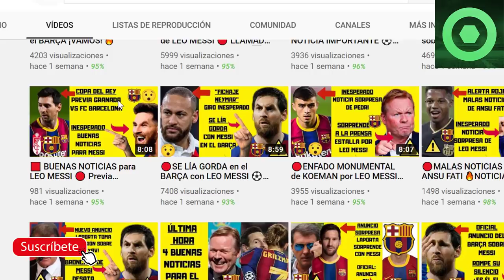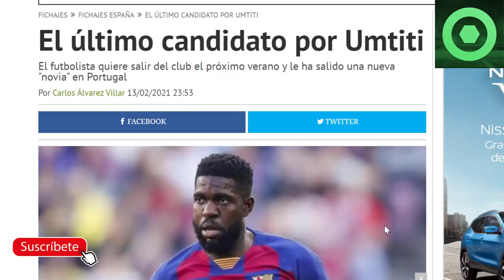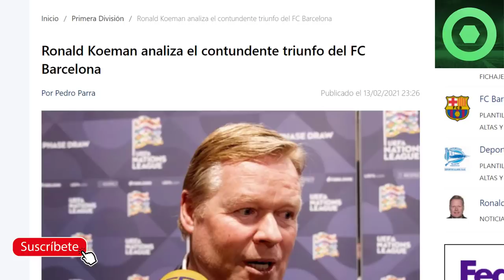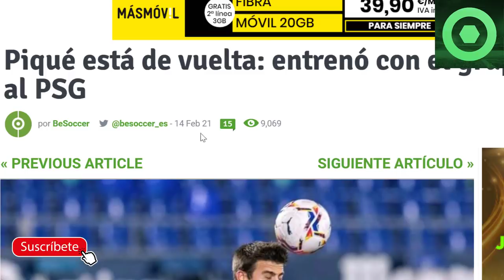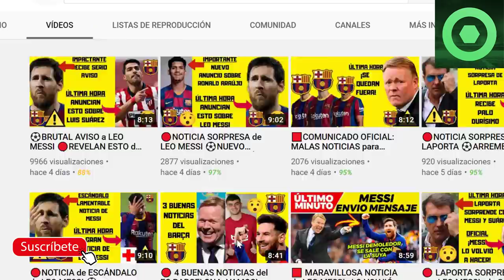🔴 MESSI DEMOLEDOR, se SALIÓ con la SUYA⚽MARAVILLOSA NOTICIA HOY del BARÇA🔥UMTITI FUERA del BARÇA ?🟥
Fuentes:
besoccer
fcbarcelonanoticias
fichajes com
fichajes net